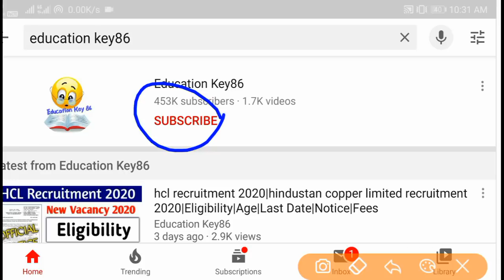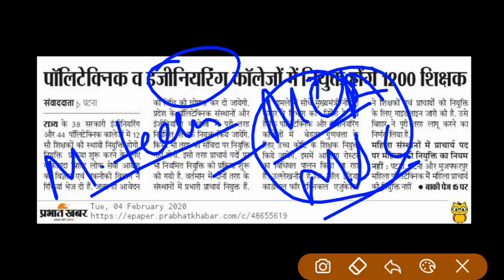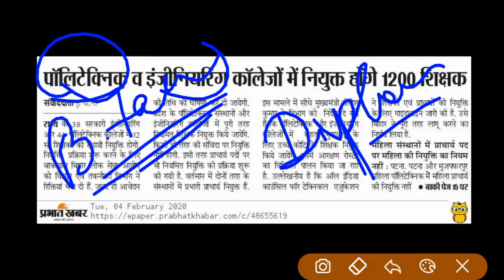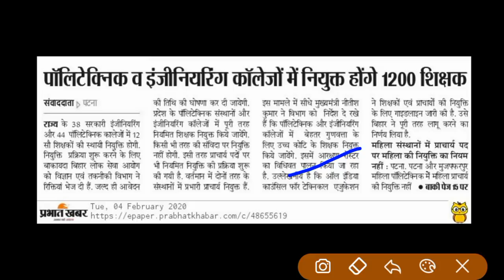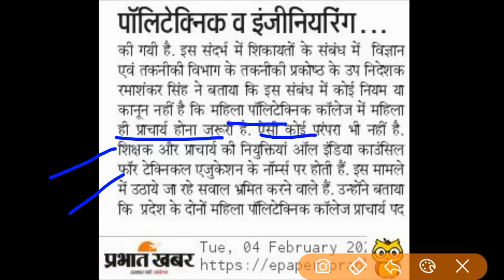bihar recruitment 2020|bihar upcoming vacancy 2020|Latest News|bihar engineering jobs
bihar teacher for engineering college

bihar teacher news latest

bihar polytechnic teacher vacancy

bihar teacher engineering student jobs 2020

1. Beltron Bihar 2019 (Computer Quiz video)

2. Bihar (Jobs Notification & Latest News)

4.

5.

9. Polity (For all Competitive exam)

10 . March 2019 current affairs 2019 video

12. January 2019 Current Affairs video